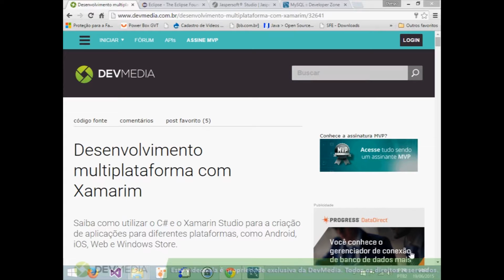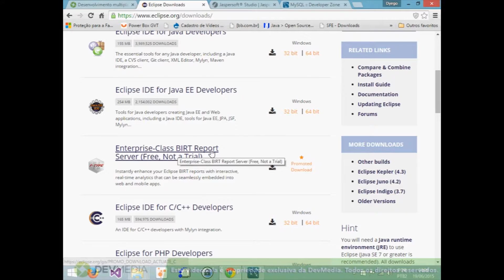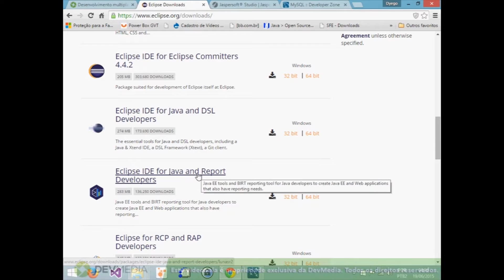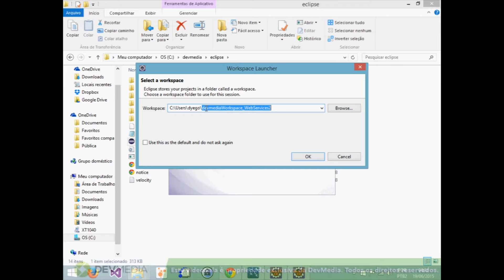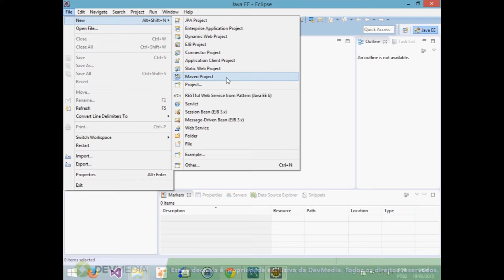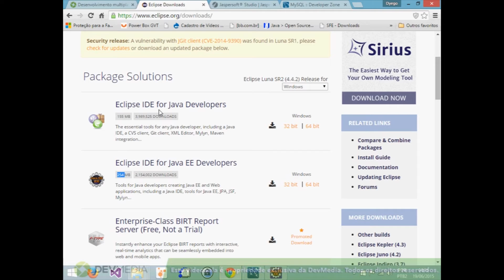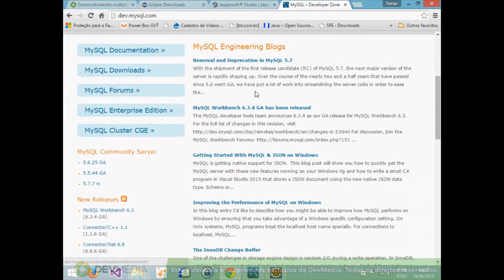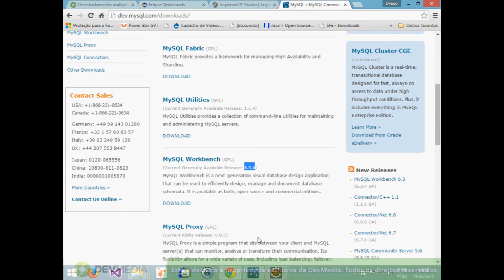Curso de JasperReports: Relatórios com Java | Aula demonstrativa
Esta aula inicia com a preparação do ambiente para o nosso curso de JasperReports, mostramos aonde devem ser baixadas as aplicações e também como configura-las.